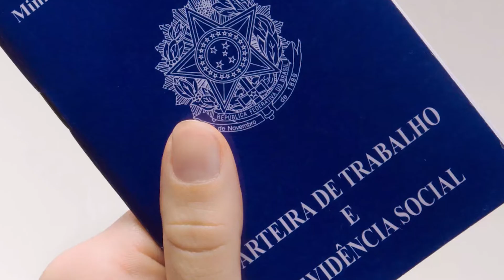HISTÓRIA DE RICHARLISON (OFICIAL) - A EMOCIONANTE HISTÓRIA DO POMBO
Essa é a história de Richarlison, jogador que fez um dos gols mais bonitos da copa até então.
O Richarlison contou a sua história de vida ele contou através do "@theplayerstribune" .
A história de Richarlison é muito emocionante, pois ele teve muita dificuldade para encontrar um clube para fazer base, e isso dificultou muito seu sonho de ser jogador de futebol e de jogar na seleção brasileira ao lado de Neymar jr.
Mas ele nunca desistiu e treinou em dobro, até conseguir seu primeiro contrato e ajudar a sua família financeiramente.
Esse vídeo responde algumas perguntas como:
Onde Richarlison nasceu?,
Gol de Richarlison na copa,
porque Richarlison pombo?,
porque Richarlison é chamado pombo?,
richarlison qual time?,
idade richarlison,
time do richarlison,
richarlison camisa,